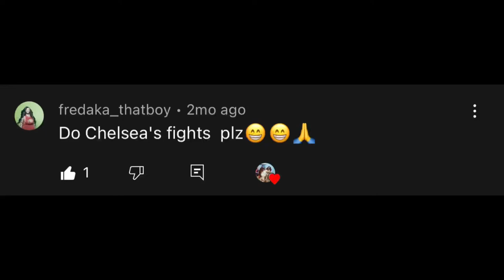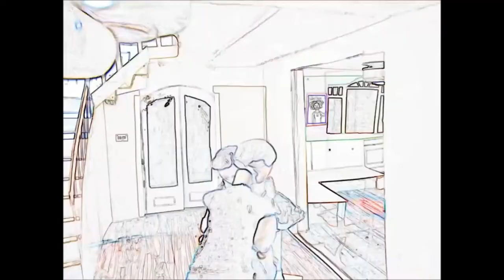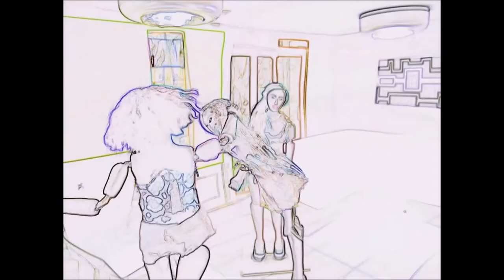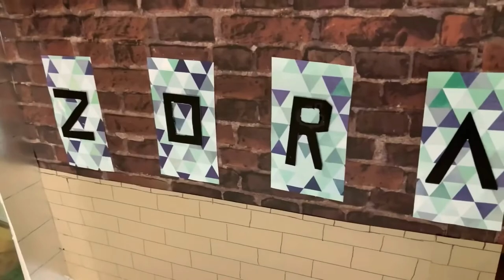Chelsea Fight Compilation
This is what some of y’all have been waiting for! So here it is ❤️